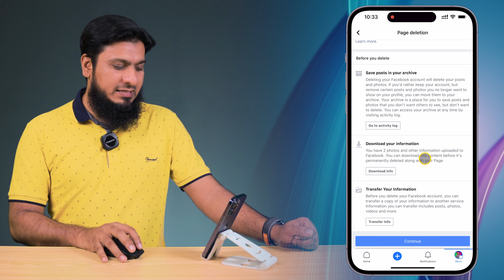How to Delete Facebook Page Permanently from Mobile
Hey Guys! In today's tutorial, we're going to guide you through the process How to Delete Facebook Page Permanently from Mobile Phone. Whether you're rebranding, no longer need your Page, or just want to clean up your social media presence, we've got you covered.